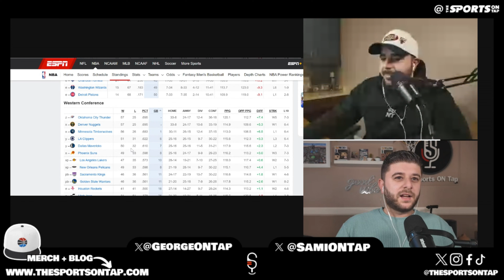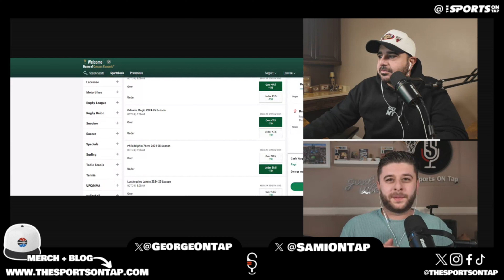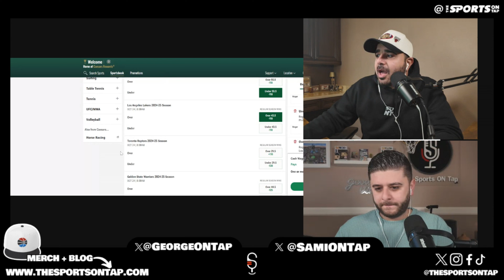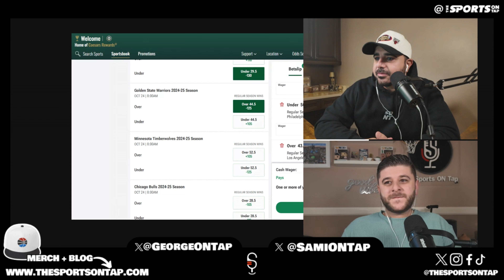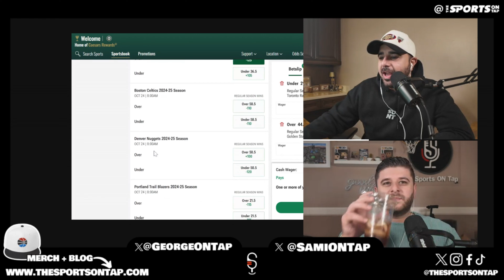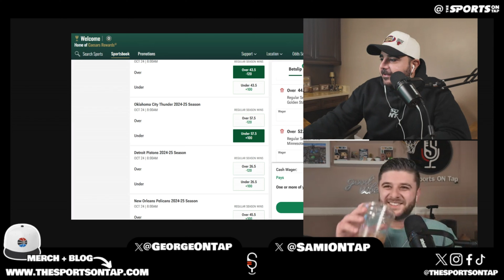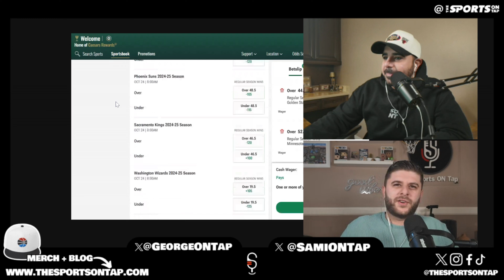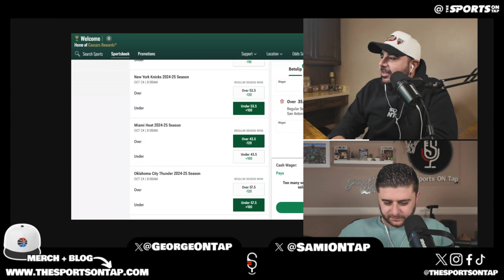NBA EVERY SINGLE TEAM OVER/UNDER BETS. NBA BETTING PREVIEW SHOW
The NBA season is underway so we went ahead and did a over/under for ev every single NBA team.
📍 You can find @theSportsONTap Podcast, Social Links, Shop, email list, Seattle sports pages and the 2 Brothers founders, you can find all that info